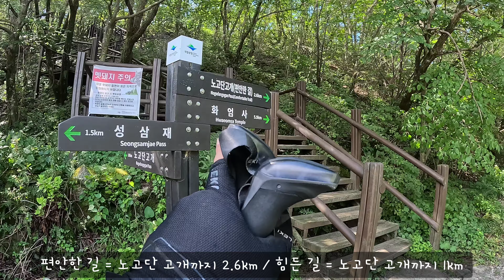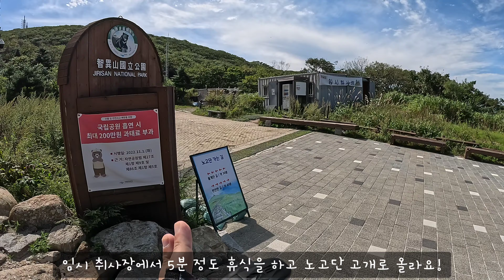지리산 ⛰️ 노고단(해발 1,507m) 🏞 가을에는 가족, 연인, 친구들과 노고단으로 가세요! 🍂 등산 🧗‍♂️ 산행 🥾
[지리산 노고단 산행]

전라남도 구례군에 위치한
지리산 노고단 산행을 즐겁게 했습니다.

가을에는 가족, 연인, 친구들과 노고단으로 가세요!

지리산 노고단의 기운을 가득 받았습니다.

ㅡㅡ ※ 화질조정 : "고급 2160P" 하셔요.^^

1. 산행거리 : 약 7km
2. 산행시간 : 3시간(촬영시간 포함)
3. 최고고도 : 노고단(해발 1,507m)
4. 산행코스 : 지리산 성삼재 휴게소 - 성삼재 탐방지원센터 - 무넹기 쉼터 - 노고단 대피소 - 노고단 고개 / 노고단 탐방지원센터(사전 예약 + 큐알 인증) - 지리산 노고단(해발1,507m) - 원점회귀

※ "국립공원공단 예약 시스템" 사전 입산 예약 하세요!

ㅡㅡ

ㅡㅡ 1. BGM 출처 :
ㆍMUSIC : "첫사랑"
ㆍARTIST : 지윤(노래), 이진헌(작사&작곡), 신정훈(편곡)
ㆍ세상을 영상과 음악으로 표현합니다.
ㆍWe express the world with images and music
ㆍ아트판타지아(ArtFantasia)

ㅡㅡ 2. BGM 출처 :
ㆍMUSIC : "에라모르겠다"
ㆍARTIST : 지윤(노래), 조명헌(노래), 이진헌(작사&작곡), 신정훈(편곡), 임제휘(베이스)